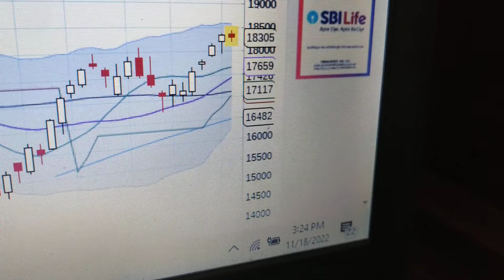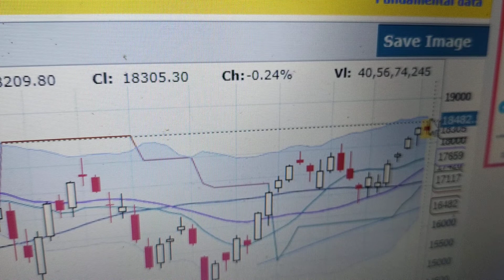weekly close poor. donot carry any buy positions in nifty